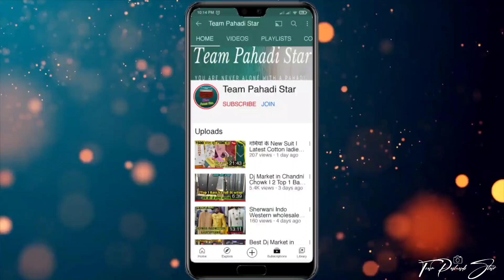Youtube Se Kitna Kamata hu?? || My First QNA || Team Pahadi Star | Sponsorship kaise le?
youtube se kitna kamata hu
My YouTube first earning
Mera naam kya hai
Mera vlogging setup
Mai edit kisse karta hu